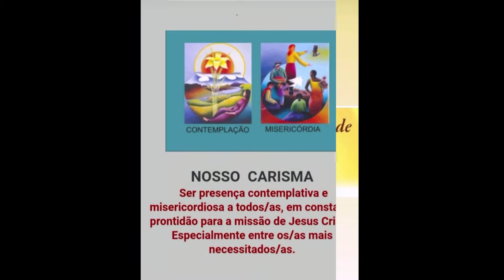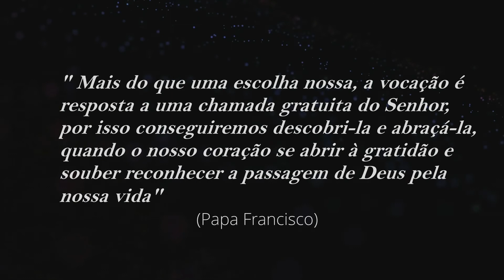Irmãs Missionárias da Imaculada Conceição da Mãe de Deus (SMIC)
História da Congregação
A Congregação das Irmãs Missionárias da Imaculada Conceição da Mãe de Deus foi fundada em 1910, em Santarém, Pará, Brasil. Os Fundadores, Dom Amando Bahlmann e Madre Imaculada de Jesus, foram por ocasião da fundação, assistidos por quatro Irmãs Concepcionistas do Mosteiro da Ajuda, do Rio de Janeiro. O principal objetivo da fundação foi o serviço ao povo da Amazônia, através da educação da juventude e crianças órfãs.

A Congregação logo se expandiu por vários Estados do Brasil. Em decorrência dessa expansão, a Congregação internacionalizou-se se deparando, consequentemente, com diversos aspectos culturais em realidades as mais diversificadas às quais as Irmãs deveriam inculturar-se, conservando-se fieis às suas identidades de Missionárias da Imaculada Conceição, de acordo com a Regra Franciscana, cuja fonte é o Evangelho. Atualmente, a Congregação está presente nos quatro Continentes: Americano, Europeu, Asiático e Africano, sendo enviadas para os diversos Países: Alemanha, Estados Unidos, China, Taiwan, Filipinas, Vietnã, Namíbia, e Angola, no entanto, nos tornamos uma Congregação Internacional.

Em decorrência dessa expansão, as SMIC buscam participar do espirito de seus Fundadores vivendo o Carisma e a Espiritualidade Congregacional e servem ao povo de Deus através de vários serviços à Igreja e à sociedade.

Somos uma Congregação Franciscana, chamada a integrar o espirito de São Francisco e Santa Clara em suas vidas e temos Maria como modelo de Discípula e Missionária de Jesus Cristo, o enviado do Pai.